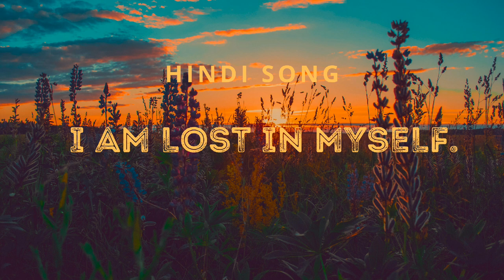I AM LOST IN MY SELF || मैं अपने आप में खोया हुआ हूँll XYZ Udit